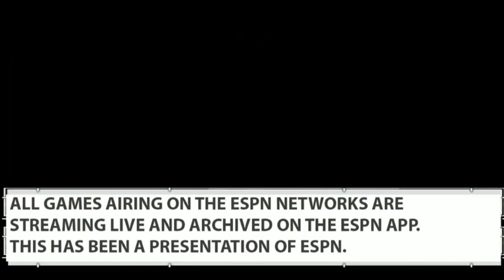2018 MEAC Football: North Carolina A&T Aggies vs Savannah State Tigers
November 18, 2018 MEAC Football: North Carolina A&T Aggies vs Savannah State Tigers.